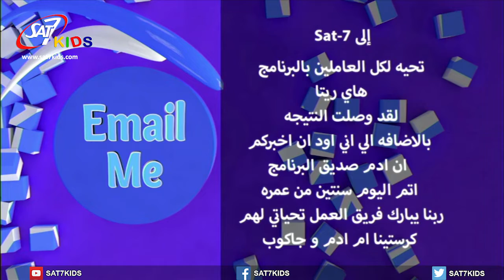SAT-7 KIDS - Email Me S1 Ep20 and Birthdays September 17 to September 23 2018